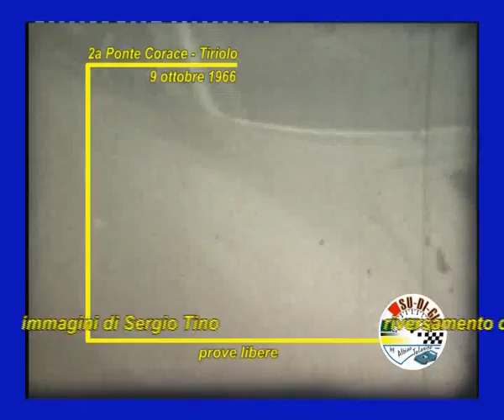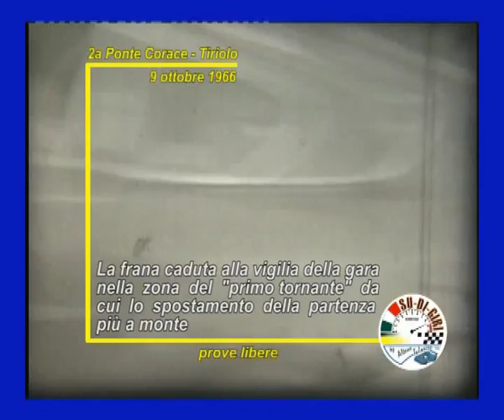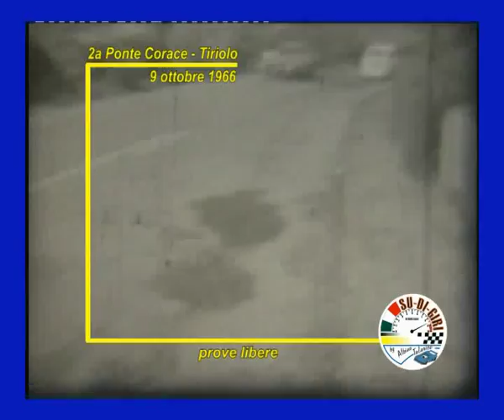2a Ponte Corace Tiriolo 1966 - by Su di Giri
Questo video l'ho già trasmesso a suo tempo a Su di Giri. Sono immagini girate su rullini in bn 8 mm da S.Tino,  trasformati in digitale da V. Mongiardo. Riguardano la seconda  edizione della gara in salita catanzarese. Disputata su quel tratto di strada statale che dalla città portava a Tiriolo (oggi inagibile) oppure a L.Terme e paesi Silani, sul quale era già transitato il Giro delle Calabrie (dal 1949 al 1958), alcune edizioni del Volante d'Argento, quindi il Giro dei Due Mari (nel 1960), ma prima di tutto questo un tratto di strada che nel 1926 aveva visto disputata la prima ed unica edizione della gara denominata Coppa Macrì (vinta da Renato Balestrero), organizzata dall'Automobile Club catanzarese. Il cui Trofeo bronzeo è situato ancora nella sede del sodalizio.